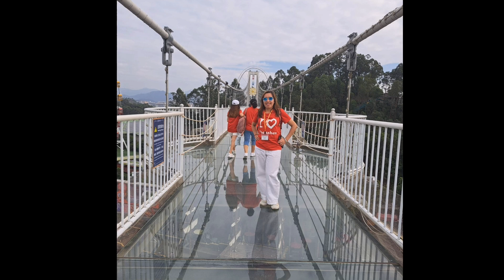One Day Tour in Mainland China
This is a group tour in Kathy's Travel